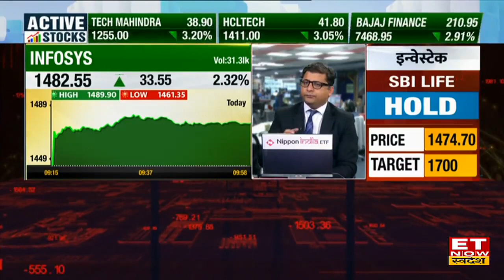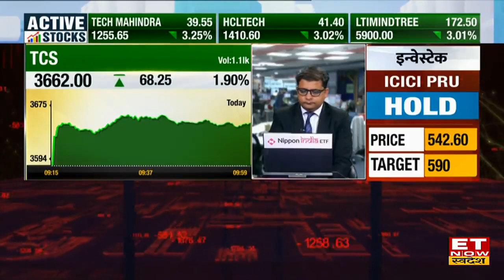Top IT Stocks: क्यों भाग रहें हैं TCS और Infosys के शेयर, Experts से जानिए तेजी की क्या है बड़ी वजह?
TCS, Infosys Share में जानें निवेश को लेकर क्या है Experts की राय. जानें किन levels पर करनी चाहिए आपको खरीदारी और क्या है Target Price और जानिए किस Strategy के साथ इस Stock में पैसा कमाया जा सकता है. देखें वीडियो.